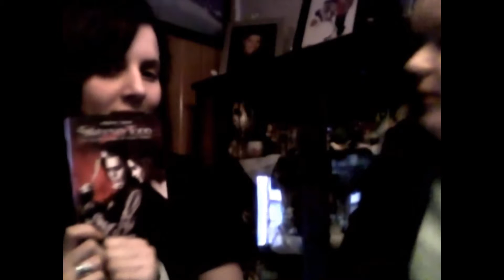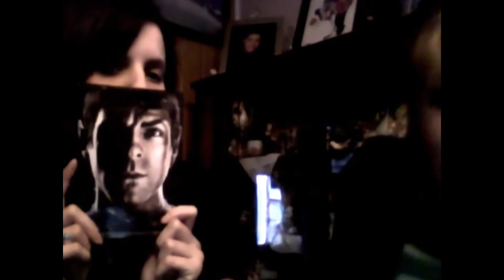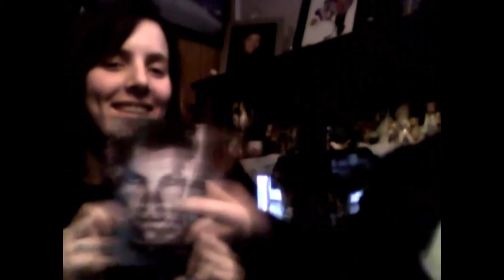Random Mary and Tiffany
Just my friend, Tiffany, and I being random. We do no claim all the information to be accurate.